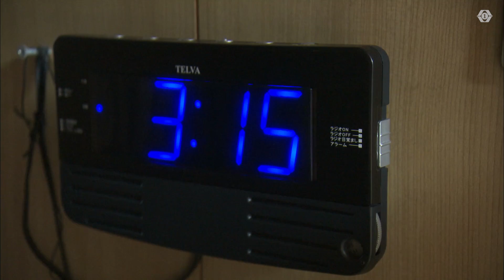【ニュースOne】くらしの作文「せんない繰り言」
庄野アナと新聞を音読してみよう

中日新聞に掲載されている「くらしの作文」を、
アナウンサーキャリア20数年の庄野アナウンサーの読みをお手本に、声を出して、読んでみませんか？